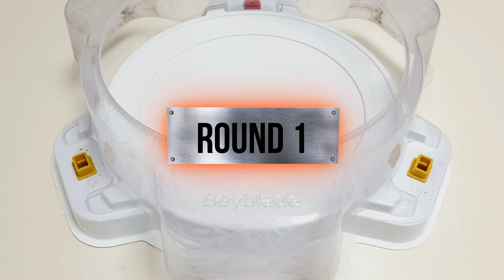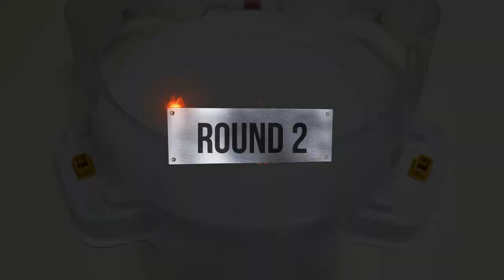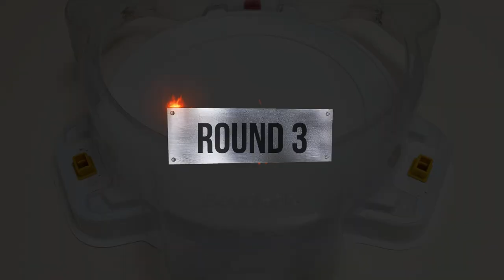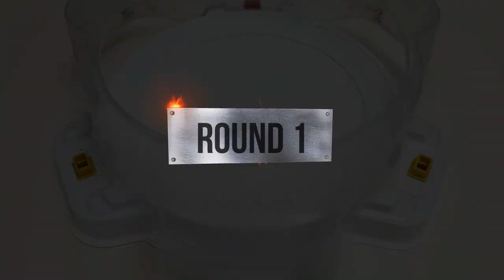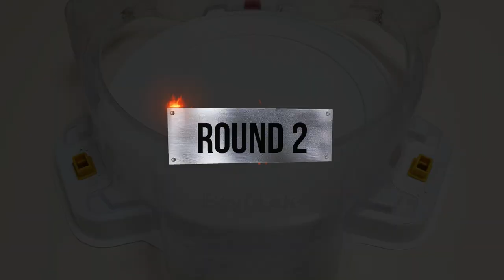Ace Dragon II VS ALL Season4 Marathon Battle Beyblade Burst GT | 베이블레이드 버스트 진검 마라톤 ベイブレードバーストDB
【Ace Ashura VS ALL GT】(Season 4) marathon battle
Beyblade Burst GT marathon battle

1.Slash Valkyrie
2.Bushin Ashura
3.Ace Dragon
4.Wizard Fafnir
5.Judgement Joker
6.Zwei Longinus
7.Heaven Pegasus
8.Dread Bahamut
9.Venom Diabolos
10.Union Achilles
11.Prime Apocalypse
12.Regalia Genesis
13.Master Diabolos
14. BigBang Genesis
15. Imperial Dragon

subscription like

베이블레이드 버스트 진검 에이스 아수라 VS 올 진검(시즌4) 베이
마라톤 배틀을 해보겠습니다.

배틀 상대
1.슬래시 발키리
2.무신 아수라
3.에이스 드래곤
4.위저드 파브닐
5.저지먼트 조커
6.츠바이 롱기누스
7.헤븐 페가수스
8.드레드 바하무트
9. 베놈 디아볼로스
10.유니온 아킬레스
11.프라임 아포칼립스
12.리겔리아 제네시스
13.마스터 디아볼로스
14.빅뱅 제네시스
15.임페리얼 드래곤